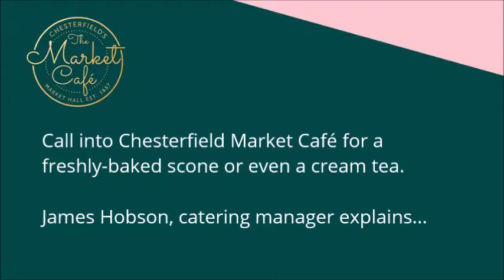Chesterfield Market Café - Scones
Try one of our freshly-baked scones or event a cream tea.